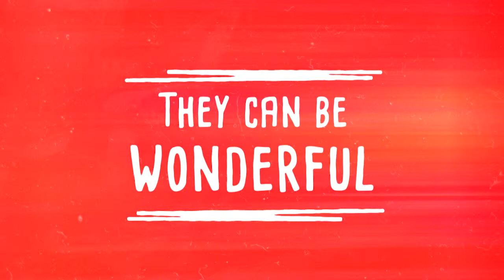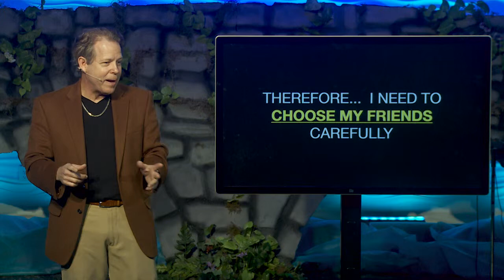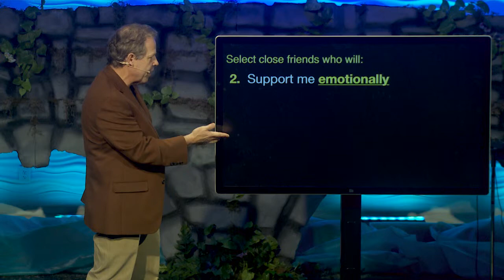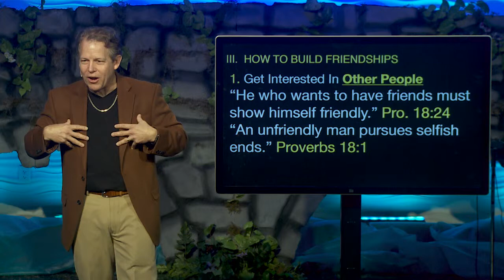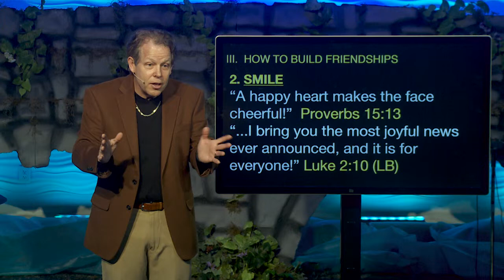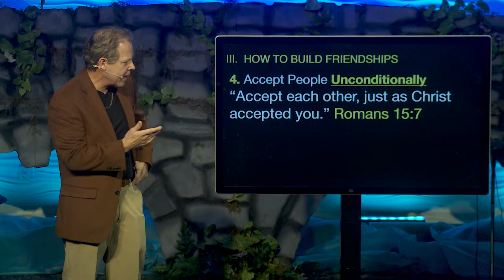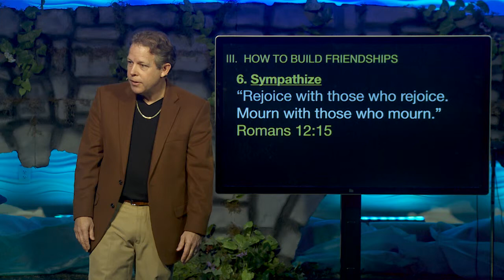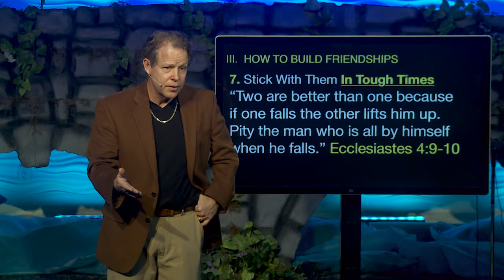The Bridge: Building Relationships That Last | Pastor Andy Meade | 04/28/2019